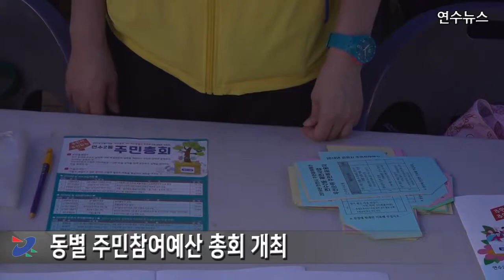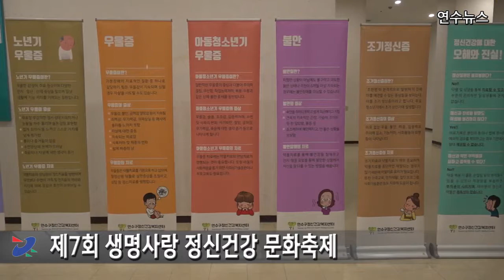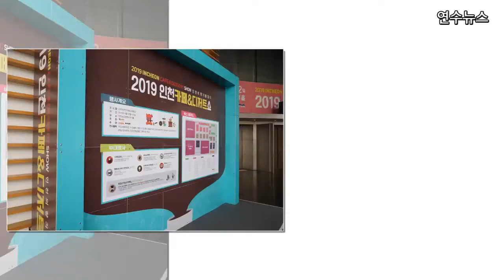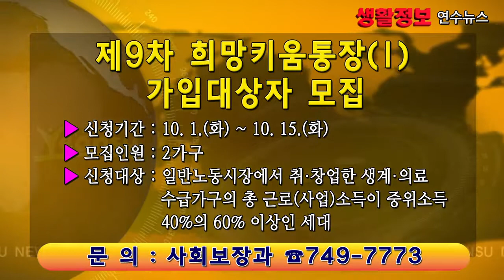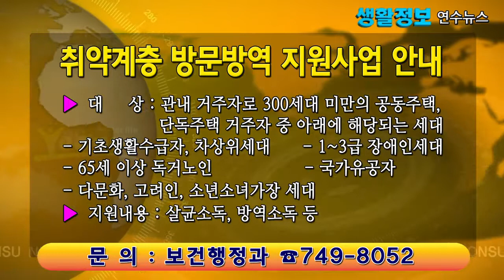2019년 10월 1주차 연수뉴스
-연수소식
 1. 동별 주민참여예산 총회 개최
 2. 제7회 생명사랑 정신건강 문화축제
 3. 연수 어르신 합동 산수연 개최
 4. 2019 인천 카페&디저트쇼 개최